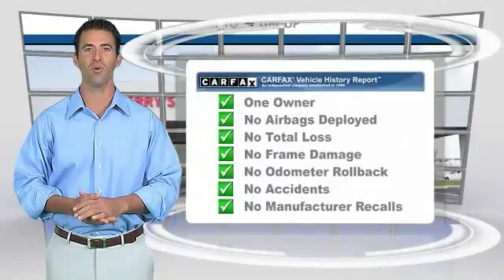2014 Chevrolet Cruze Weatherford TX QE7195971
Pick up this Blue Ray Metallic 2014 Chevrolet Cruze, available today at Jerry Durant Auto Group. Featuring Automatic transmission, it has 81381 miles. This could be the one you've been searching for.